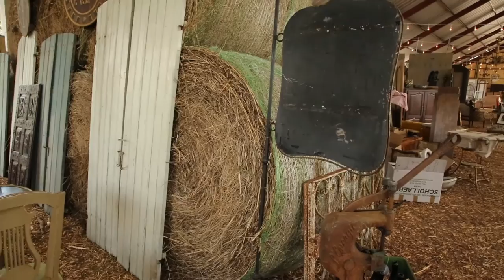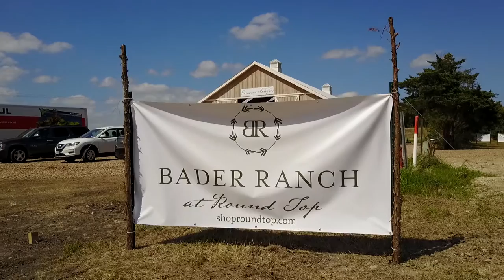Bader Ranch at Round Top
Take this virtual tour of Bader Ranch at Round Top Antique Show in Round Top, Texas.